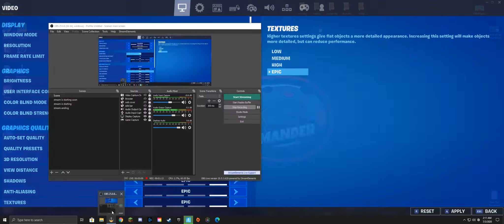Fortnite failed at solid gold